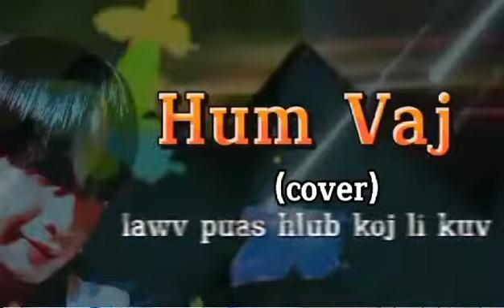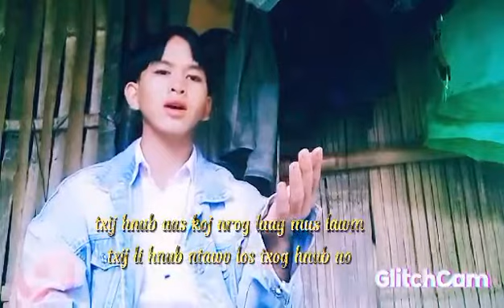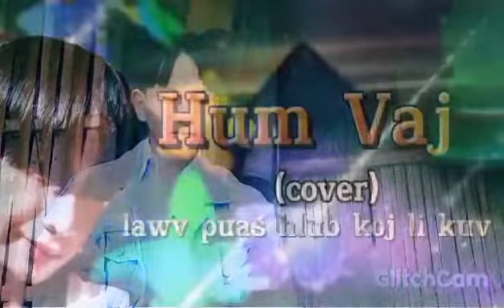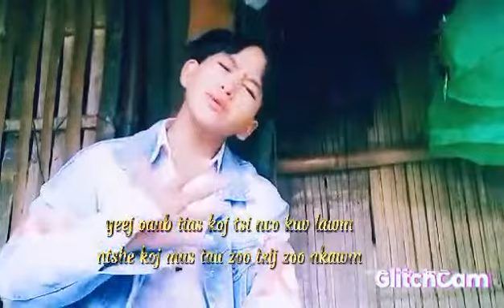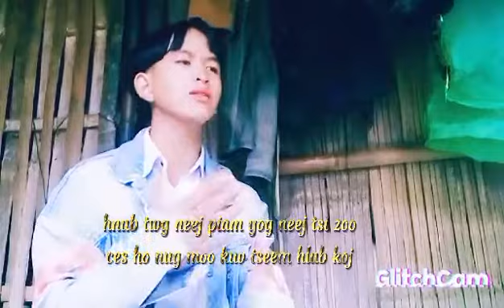lawv puas hlub koj li kuv/ hum vaj cover (competition) tus tub sib tw #6